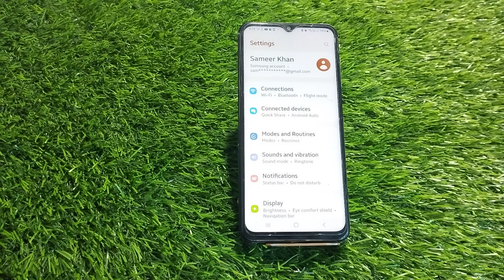Auto Set Date And Time In Samsung Galaxy A14, Samsung Galaxy A14, Mein Date And Time Set Kaise Karen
Auto Set Date And Time In Samsung Galaxy A14, Samsung Galaxy A14, Mein Date And Time Set Kaise Karen, Automatic Set Date And Time,

Date_And_Time_Setting Samsung Galaxy A14